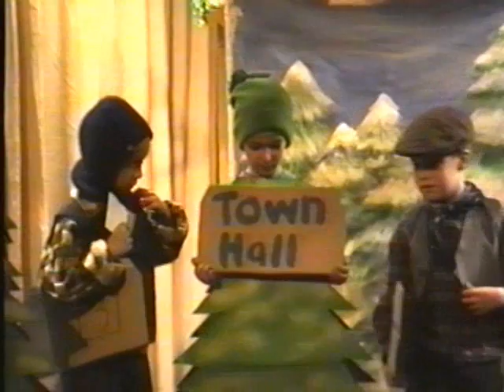Portstewart Primary School - P3 Christmas Play 1995